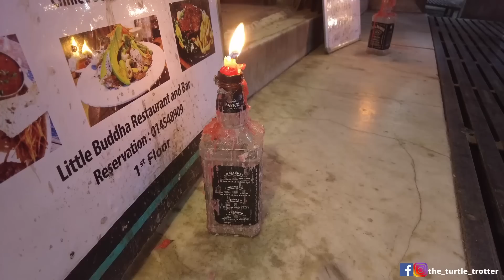S4e24 UN BUS NOUS RENTRE DEDANS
Dans cette vidéo on te fais découvrir Katmandou au Népal. Nous sommes garés sur un parking de terminal de bus et malheureusement l'un d'entre eux va nous percuter... Bon visionnage !
👉👉👉SOUTENIR LA TURQUIE : Si vous souhaitez participer à notre association c'est par

Merci pour votre soutien et pour le partage dans votre entourage !

Rester c'est vivre, voyager c'est exister ! Nous avons une petite maison, mais notre jardin est grand comme le monde ! Didine et Nico